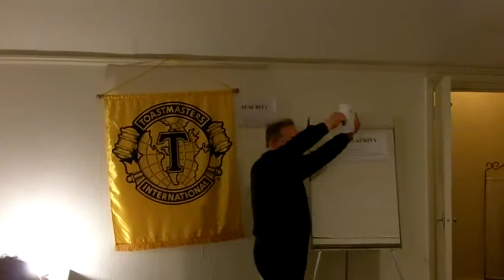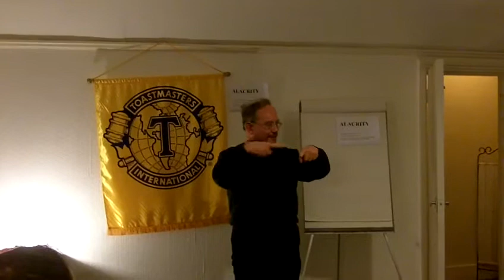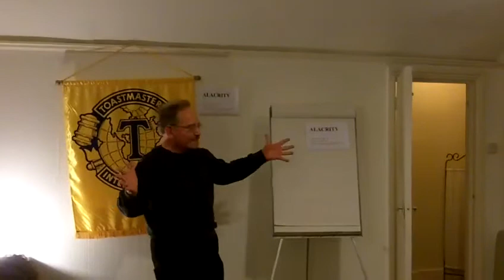Gordon Thompson CC 4.MOV